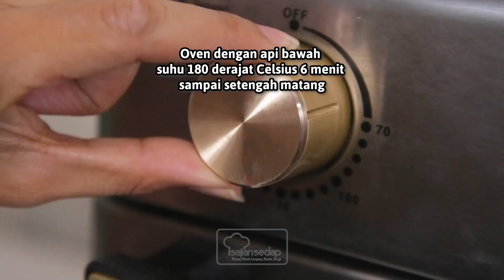SIMPEL DAN MUDAH DIBUAT, COBAIN BIKIN PIZZA EKONOMIS ENAK PUAS INI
Bahan:
250 gr tepung terigu protein tinggi
2 sdt gula halus
1 sdt ragi instan
150 ml air
1 sdm olive oil
1 sdt garam
Bahan toping:
150 gr keju cepat leleh, parut
5 sdm saus tomat
5 bh sosis, potong kotak 0,5 x 0,5 cm
100 gr jagung manis pipil, rebus
Mayones

Cara membuat:
1. Kulit, aduk rata tepung terigu, gula halus, dan ragi instan sampai rata.
Tuangkan air. Uleni sampai hampir elastis. Tambahkan olive oil dan
garam. Uleni sampai elastis. Diamkan 15 menit.
2. Kempiskan adonan. Giling tipis adonan diameter 20 cm. tusuk-tusuk
dengan garpu. Letakkan di atas loyang yang ditabur tepung. Diamkan 45
menit.
3. Oven dengan api bawah suhu 180 derajat Celsius 6 menit sampai
setengah matang.
4. Olesin dengan saus tomat, taburi dengan keju cepat leleh. Beri sosis dan
jagung manis secara acak, taburi kembali dengan keju cepat leleh.
5. Oven Kembali dengan suhu 180 derajat Celsius 10 menit sampai matang.
Sajikan. (Rs)

Produser Eksekutif: Intan Yusan Septiani
Penulis Resep: Resi
Penulis Naskah: Resi
Peraga: Resi
Fotografer: Osyad
Videografer: Osyad
Video Editor: Osyad